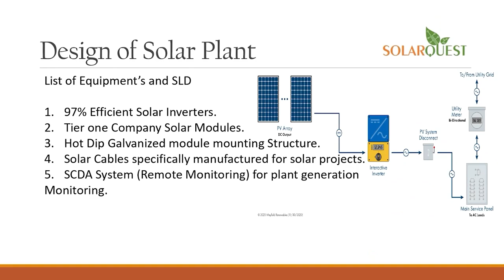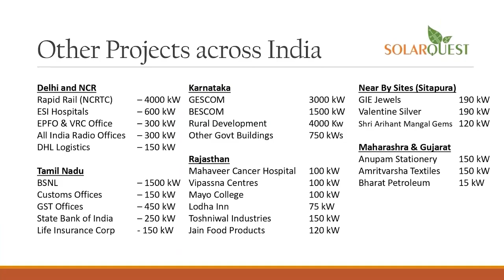anchorpriya राहुल बोले- देश में दो तरह के जवान